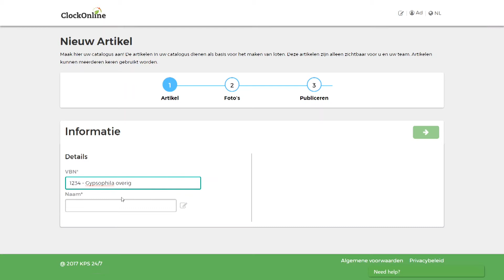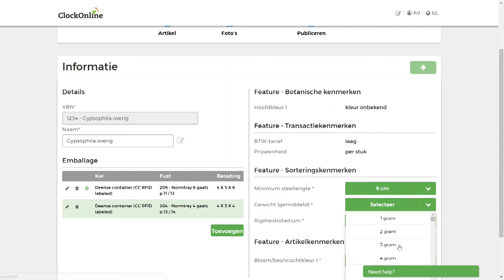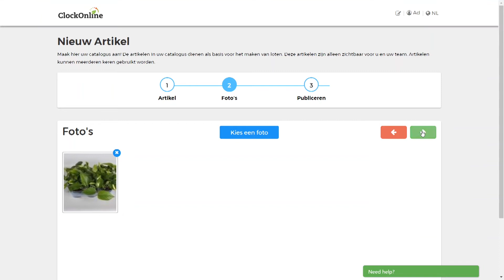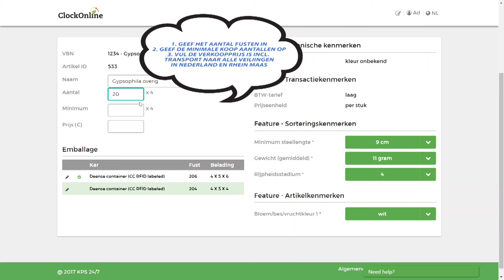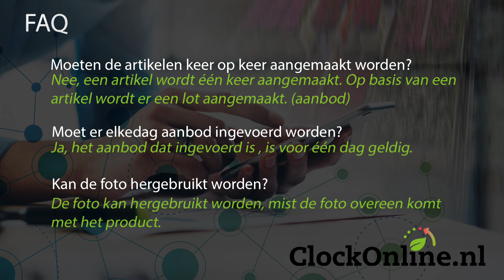ClockOnlne - Instructie video aanbod aanmaken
1. Basis artikel aanmaken
2. Aanbod aanmaken voor de Clock en Pre-Sales